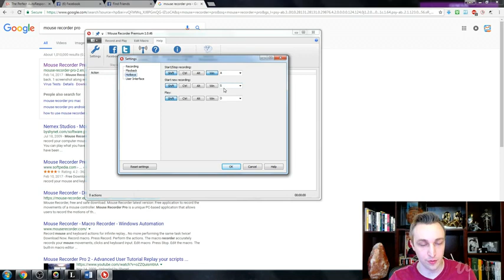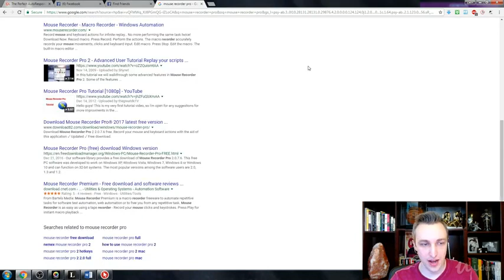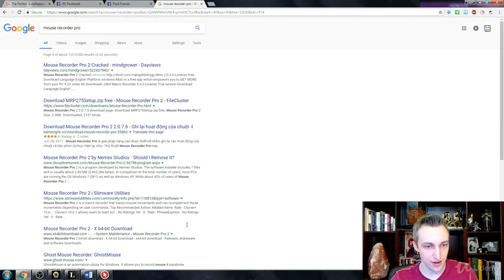Automation Marketing: More Facebook Friends on Auto-Pilot : How to Use Mouse Recorder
Automation Marketing: More Facebook Friends on Auto-Pilot
Marketing automation for social media. Get friends, fans & followers automatically. Add email & a sales funnel for more!